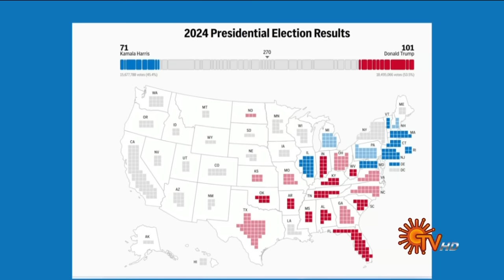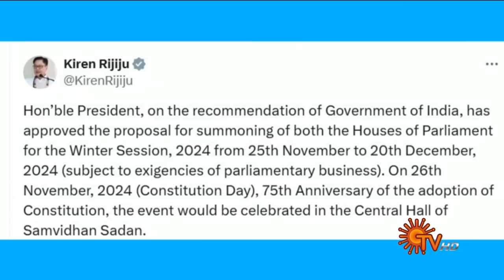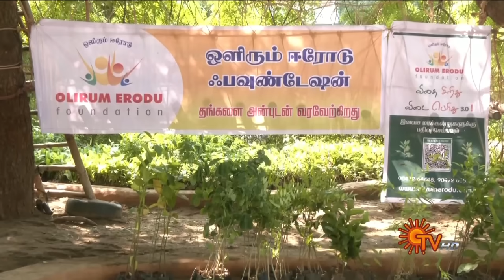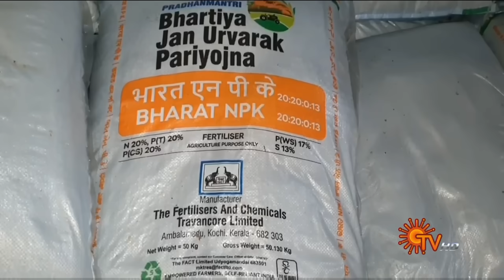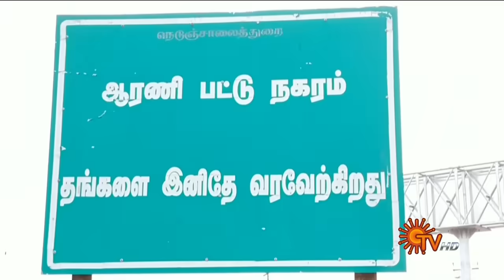Sun Seithigal | சன் காலை செய்திகள் | 06-11-2024 | Morning News